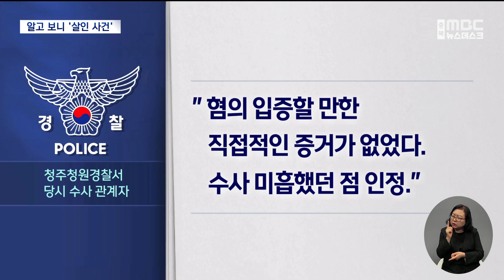국과수 "타살 의심"에도 변사 처리.. 알고 보니 '살인 사건'ㅣMBC충북NEWS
◀ 앵 커 ▶
경찰이 2년 전 변사라고 결론냈던 사건을
다시 수사해 이번엔 형제간 살인 사건이었다고

당시 "타살이 의심된다"는
국과수 부검 결과에도 경찰은
증거가 부족하다면서 사건을 종결했는데,
검찰의 재수사 지시를 받고 나서야
없다던 목격자가 나타났습니다.

김은초 기자입니다.

◀ 리포트 ▶

청주시 사직동의 한 주택에서
"동생이 죽어 있다"는 60대 남성의 신고가
112에 접수됐습니다.

경찰이 현장에 도착했을 때는 이미
50대 남성이 배와 가슴에 멍이 든 채
숨져 있었습니다.

부검 결과, 사인은 장기 파열과 뇌출혈,
국과수는 "타살이 의심된다"고 했습니다.

하지만 60대 친형은 "정신질환을 앓던 동생이 자해를 한 것 같다"고 경찰에 진술했고,
80대 어머니는 "무슨 일이 있었는지
모르겠다"고 말했습니다.

경찰은 1년 만에 변사로 사건을 종결했습니다.

[ 투명 CG ]
그런데 검찰이 지난해 7월과 올해 4월,
두 차례에 걸쳐 재수사 지시를 내렸고,
경찰이 전담수사팀을 꾸려 다시 조사했더니
결과가 완전히 뒤집혔습니다.

초기 수사에서는 없다던 목격자가
재수사 과정에서 등장한 겁니다.

옆집 주민은
"술에 취한 친형이 달아나는 동생을
마당까지 쫓아 나와 폭행했다"고 말했고,
또 다른 주민은 "아들이 맞아 죽었다"는 말을
형제의 어머니에게 들었다고 진술했습니다.

◀ SYNC ▶ 이웃 주민 (음성변조)
어머니가 그 당시에는 경황이 없으니까 (나중에) '왜 그랬대' 그랬더니 '큰아들이 때렸는데 그렇게 한대 툭 치니까 죽었어' 이러더라고.

경찰은 뒤늦게 상해치사 혐의로
60대 친형에 대한 구속영장을 신청했고,
법원은 곧바로 영장을 발부했습니다.

하지만 친형은 여전히 혐의를 부인했습니다.

◀ SYNC ▶
(혐의 인정하시나요?)
"아, 아니..."

사건을 수사했던 경찰 관계자는
"당시에는 혐의를 입증할 만한
직접적인 증거가 없었다"면서
수사가 미흡했던 점을 인정한다고 말했습니다.

충북경찰청은
당시 사건 처리 과정에서
문제가 있었는지 감찰을 실시해
엄중하게 책임을 묻겠다고 밝혔습니다.

영상취재 양태욱, 영상편집 김현섭, CG 변경미
◀ END ▶